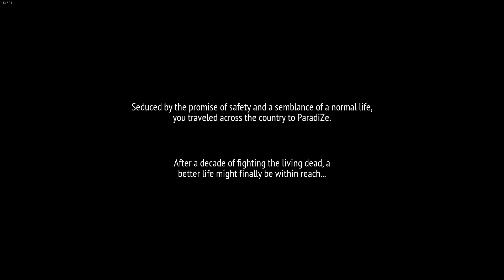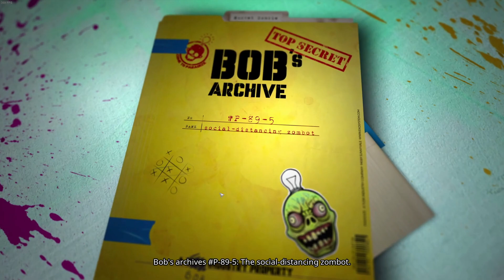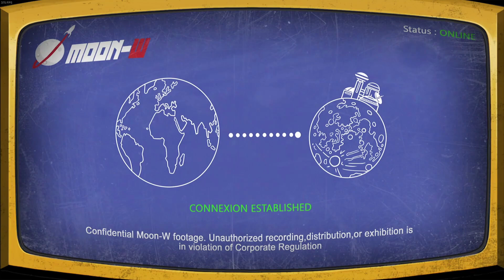Survival of the BITTEST - (Part 1)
"Welcome to ParadiZe" playthrough (Part 1)

I want to add some diversity to my channel, and I've always loved trying new games. Who doesn't like a NEW'ish, unique zombie game?

I tried to record this game to share on my channel before. But my laptop couldn't take it, Lol. I finally got a REAL computer and thought now would be a great time to try again!

Jack Snipes Games

* Versifire *